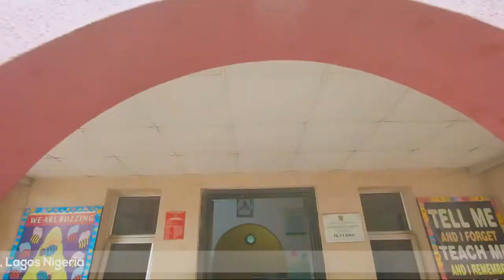ST. GLORIA'S SCHOOL ADMISSION IS STILL ON I HURRY NOW!!! CRECHE, NURSERY & PRIMARY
St. Gloria's School Is The Best School For Your Child!.
The School Is Situated @ 28/29, Adekunle Fajuyi Way, G.R.A., Ikeja, Lagos, Nigeria.

PLEASE, KINDLY HELP TO SHARE THE VIDEO!
THANKS